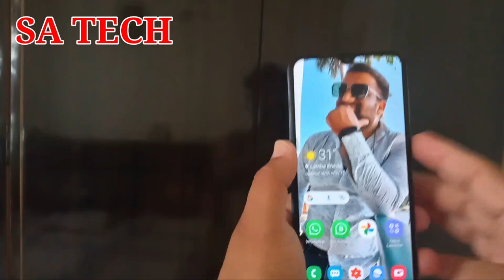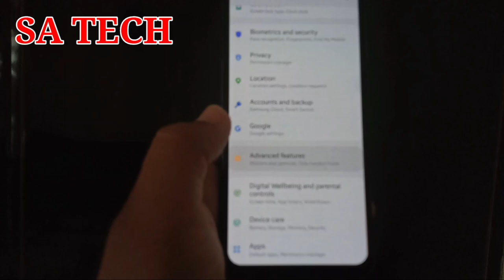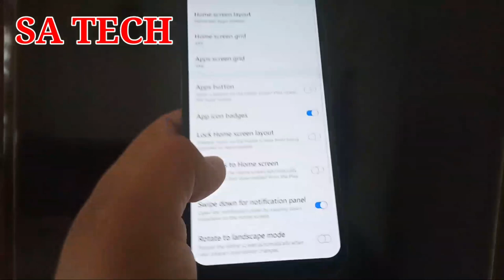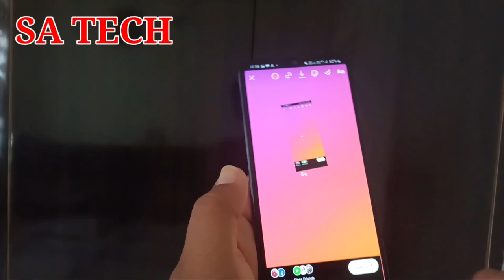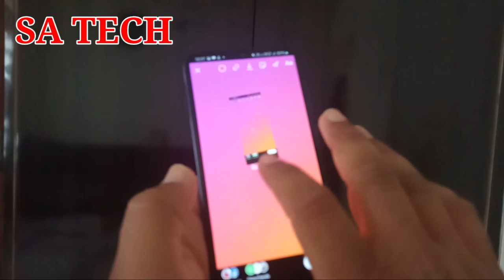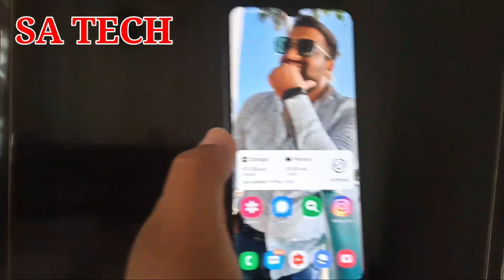Samsung Galaxy 3 Cool Tips and Tricks,Samsung A30s Cool Tips and Tricks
In this Video I describe about Samsung Galaxy 3 Cool Tips and Tricks